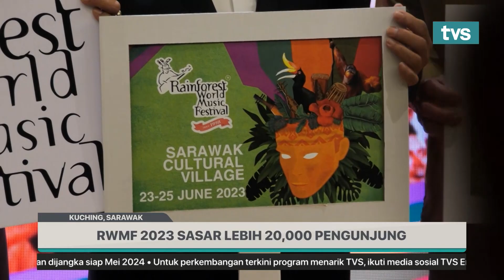RWMF 2023 sasar lebih 20,000 pengunjung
Rainforest World Music Festival (RWMF) 2023 menyasarkan lebih 20,000 orang penyertaan pengunjung dalam dan luar negara.

Menteri Pelancongan, Industri Kreatif dan Seni Persembahan, Dato Sri Abdul Karim Rahman Hamzah berkata, RWMF yang telah mendapat pengiktirafan global akan terus mempertingkatkan lagi usaha untuk menawarkan lebih banyak kepelbagaian budaya, keharmonian melalui persembahan muzik dan tarian.